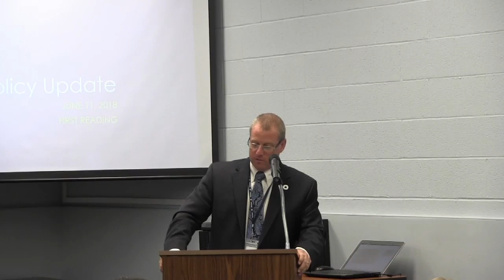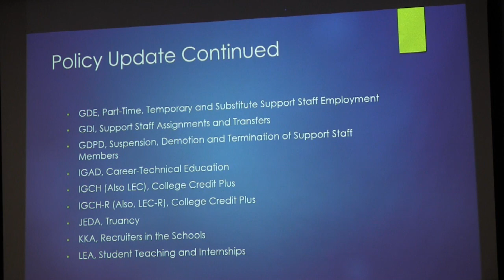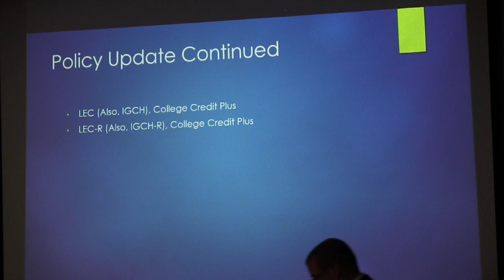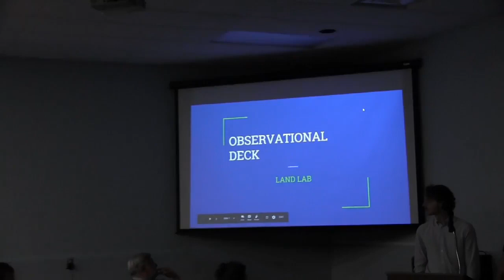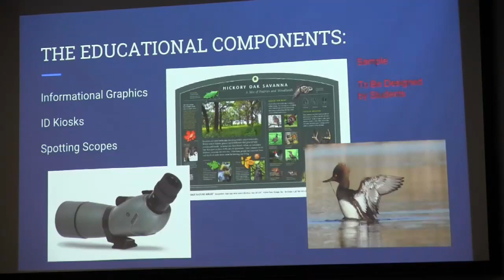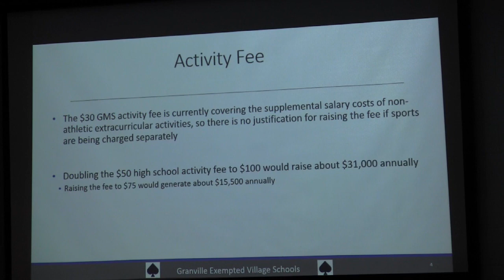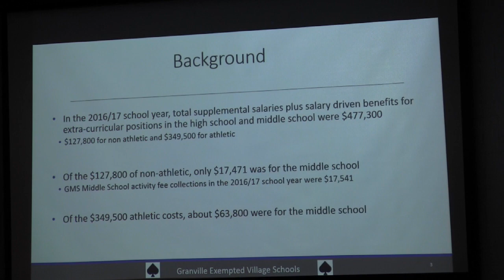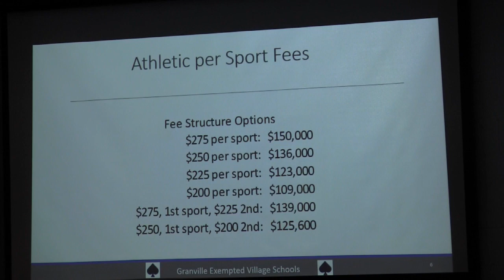Board Meeting 20180611